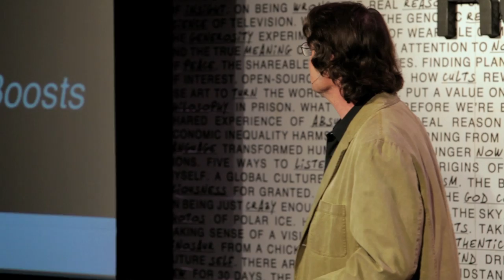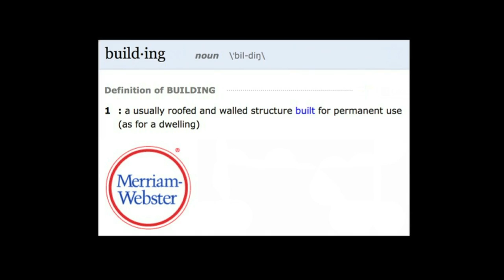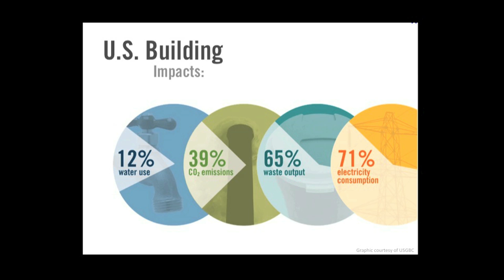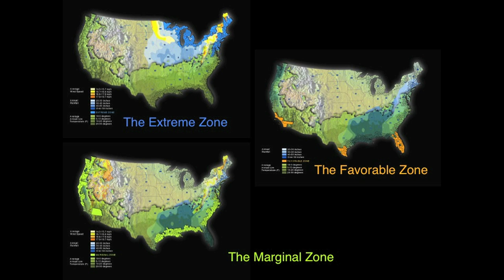TEDxRedding - James Theimer - Designing for the World "In Between"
James Theimer is architect and founder of Trilogy Architecture | Urban Design | Research.  He has over 30 years of experience in a broad range of architecture and urban design projects with no emphasis on any single building type.

James promotes and enjoys the challenges of generalist architecture employing sustainable technology, including the recently completed Redding School of the Arts pending LEED certification.  His recent lectures include "The 2nd Most Important Tool We Have for Teaching Green," Shasta College 2011 Sustainability Conference; "Designing the Net-Zero School: 2011," Green California Schools Summit; and "An Outdoor School for an Indoor World:  A Different Approach to Net Zero Energy Design," 2012 School and College Building Expo.

His career is characterized by a strong interest in and history of collaboration with other architects and artists, cooperation with organizations promoting accessibility for individuals with disabilities, and a belief that architects have many different ways in which we can contribute to better communities.  For coverage of Trilogy's work in Inhabitat,

Opening & closing music by Giants, used with permission of James Lyle
With special thanks to the TEDxRedding 2012 Sponsors, who support ideas worth spreading:

Lead:  Matson & Isom

Major:  Shasta Regional Medical Center | Forcella Wealth Management | The McConnell Foundation | California State University Chico

In-Kind & Other Sponsors:  CR Gibbs | Minuteman Press of Redding | Viva Downtown | Shasta County Arts Council | The Anderson Family Endowed Fund (SRCF) | The Grape Escape | The Foragers | Cascade Bottom Brewing Company | Apex Technology